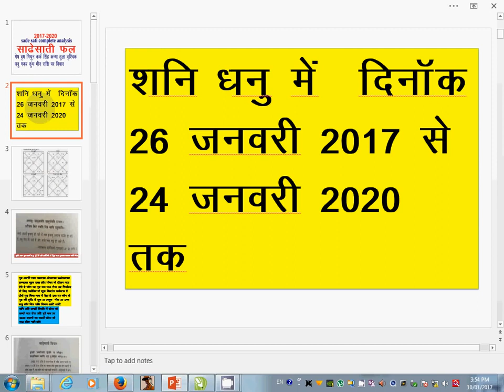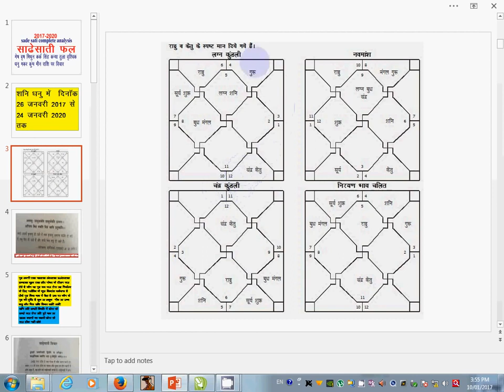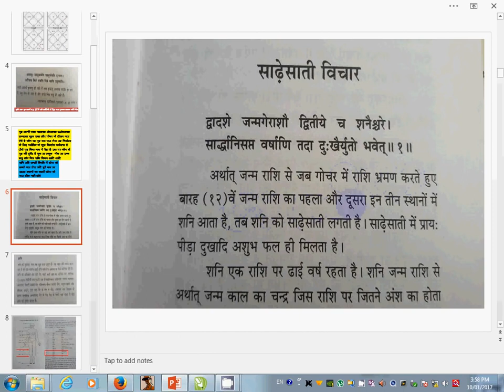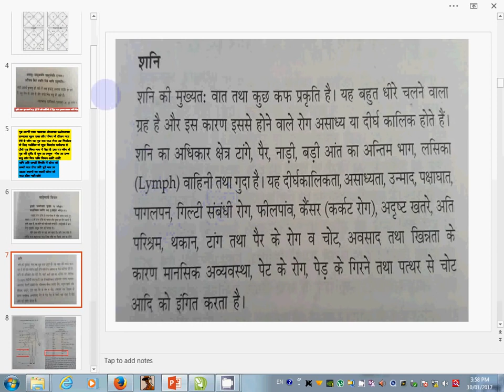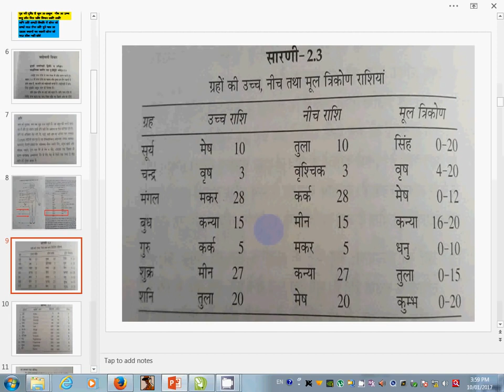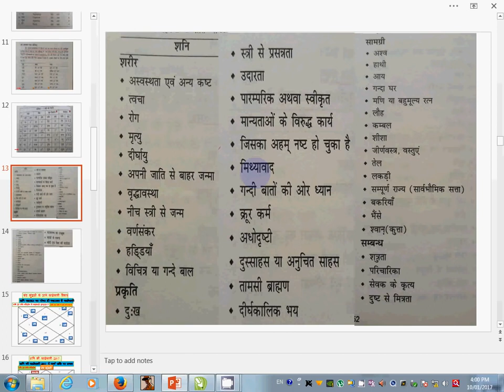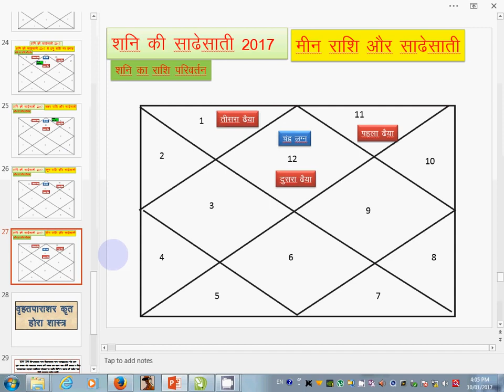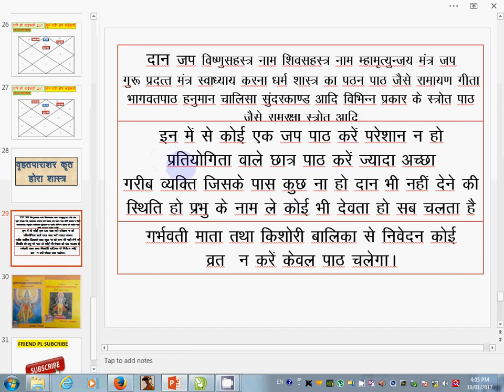SADE SATI 2017 COMPLETE ANALYSIS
long period of Saturn Shani. This astrological phase is much feared by those in India who give credence to Indian Astrology. According to those beliefs, this is a period with many challenges. The period of Sade-sati starts when Saturn enters the zodiac sign immediately before the zodiac sign of Moon at the time of the birth of the individualThat is, if the Moon sign Ayamsha at the time of birth of the native was Taurus, then the Sadesati will begin when Saturn enters sign Aries. The Sadesati will continue while Saturn transits over this sign and the next two signs, i.e. the birth sign and the sign after it. Saturn spends around  2 1⁄2 years in each sign. To cross these three signs it takes about  7 1⁄2 years. Thus the name Sadesati which literally means seven and a half. According to one school of Vedic astrology this is a troublesome time for the individual who is going through it. There may be a lot of challenges in a person's life. If Saturn is ill-placed in bad houses, he may face challenges that reflect this bad placement. However, there's another school of astrology that believes that though the sadesati period is challenging, it is not as damaging as many astrologers claim, and that many people achieve a lot of success during the period of Sadesati. Saturn, the karaka for hard work, discipline, old age and authority, will show results based on how the individual has lived his/her life up till that point. If the person has been disciplined, and worked hard, this is the moment Saturn shows its rewards. Sadesati's heaviest challenges during this time, and how the individual deals with it, sets the tone for the next 22.5 years as Saturn starts to move around the twelve houses again. The impact of Sadesati is supposed to be felt differently by people of different moon signs. It is said that people of Moon sign Aquarius do not have any ill effects from Sadesati, while people of Moon sign Leo feel the most impact.Sade Sati is divided into three phases called Rising, Peak and Setting and the results of Sade Sati varies as per the phase native is going through. Vedic astrology also prescribes certain remedies and mantras that can be recited to please the lord Saturn and limit the effect of Saturn's Sadesati. Another related astrological transit of Saturn is the Dhaiyya 2.5 years), also known as Small Panoti Small Trouble, and Kantakshani, or Ashtamshani. This transit of Saturn occurs when the Saturn is transiting through the 4th sign from the birth Moon sign Kantak Shani), or from the 8th sign from the birth moon sign Ashtamshani. Vedic astrology says that these two are hazardous periods, though not as much as the Sade-sati. But if there is a proper system then this period of sadisati will not effect any human being.